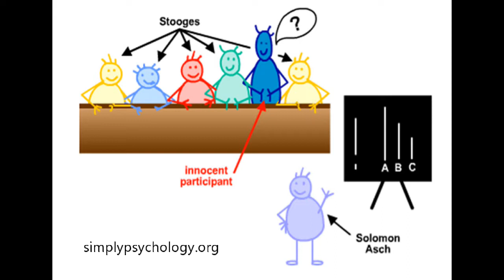Personality depth of Aspies / Autism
HomePersonality depth of Aspies / Autism

You don't fit the mold.

1 Express emotions differently

2 Sensitive (you care) deeper worldview

3 Find significance in most anything

4 Inspired by your environment, not people

5 You're curious; have questions

6 You're not into materialism

7 Know the value of true friendship

8 Not agreeable just to agree

9 Don't value superficial relationships

10 Low tolerance for idiots

I don't give advice, explicitly or implicitly. Rather, I share opinions and ideas from life experience and autodidactic learning. If you need advice, it is my opinion that you consult a qualified professional.

Show notes: